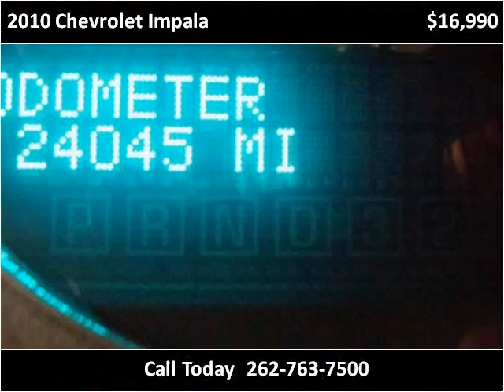2010 Chevrolet Impala available from Lynch GM Superstore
This 2010 Chevrolet Impala is available from Lynch GM Superstore.